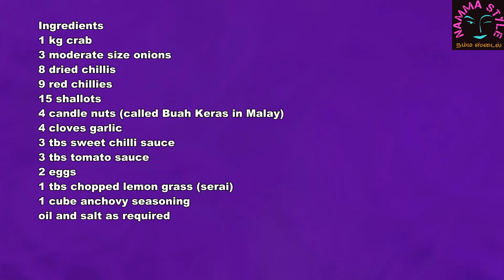Chilli crab/சில்லி நண்டு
This is a sweet and hot crab dish. This is popular in Singapore and Malaysia. It is easy to prepare.

இது சிங்கப்பூர், மலேசியாவில் பிரபலமான உணவு வகைகளில் ஒன்று. தயாரிக்க எளிமையானது

non-veg